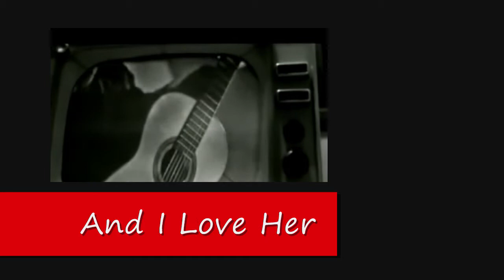AND I LOVE HER (by Mino Migliardi)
Mino Migliardi sings: "And I Love Her"